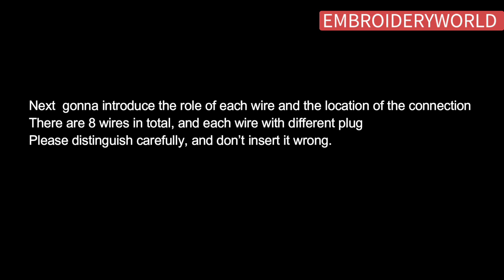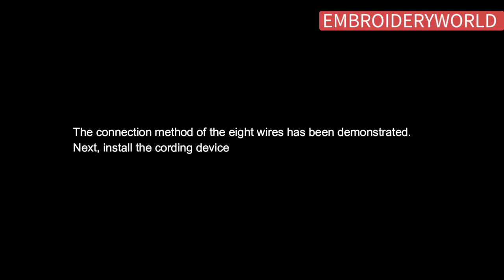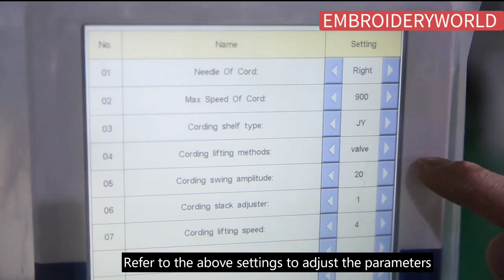How To Easy Install Coding Device Embroidery Machine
How To Easy Install Coding Device Embroidery Machine coding embroidery #2023
bestquiltingembroiderymachine How To Easy Install Coding Device Embroidery
 barudanembroiderymachine
swfembroiderymachine video
brotherembroiderymachine videos
machineembroidery videos tutorials
howtouseandembroidery machine
embroiderymachineforcommercial use
machineembroideryblouse video
machineembroideryvideogame designs
embroiderymachine ka video
embroiderymachine foot video
embroiderystitching video
p embroiderydesign
embroiderymachinevsquilting machine
sewingmachinevideosongs download
sewingmachinesafety video
sewingmachinevideofor beginners
sewingmachinevideoin tamil
sewingmachinevideoin hindi
embroiderysewingmachine video
machineembroideryvideo tutorial
t-shirtembroiderymachineprice
6needleembroiderymachine price